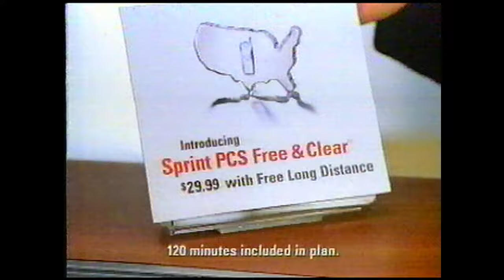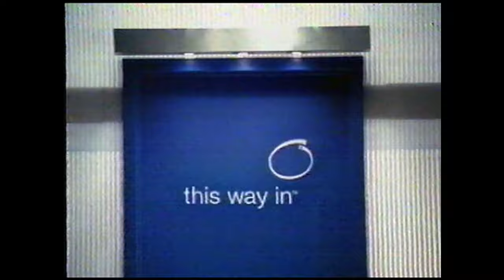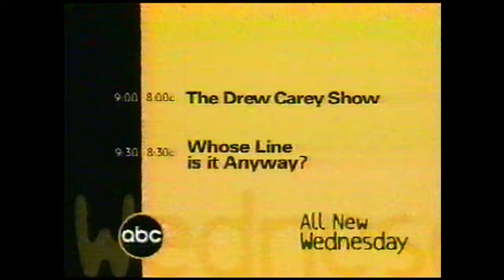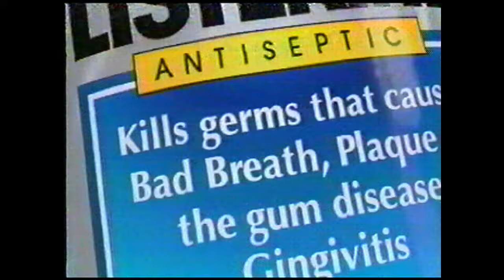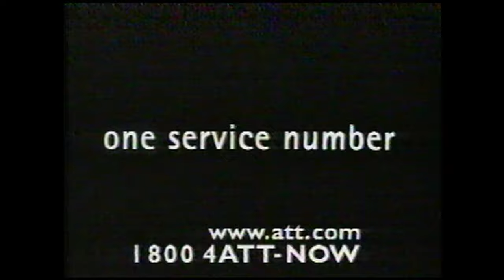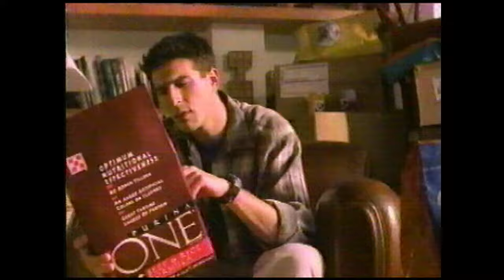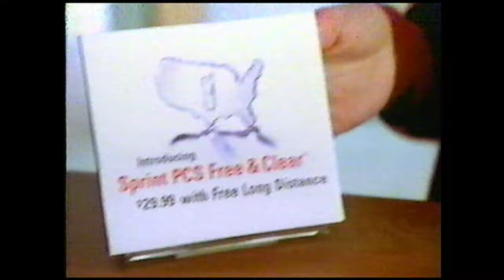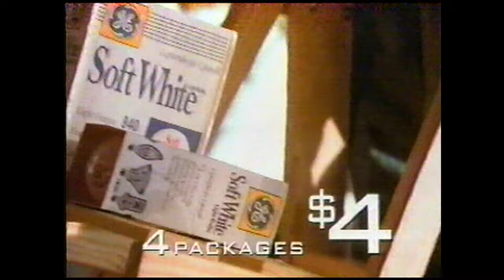ABC (WFAA - Dallas/Fort Worth, TX) Comercials - February 15, 1999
Commercials seen on ABC (WFAA - Dallas/Fort Worth, TX) airing on February 15, 1999 during Storm of the Century. And also, no requests please. In order:

1. Partial to Storm of the Century intro
2. ABC Premiere Event bumper
4. GMC Sierra
5. Pillsbury Cinnamon Rolls
6. Sprint
7. Goodyear
8. Universal Studios Escape Orlando
9. Home Improvement/The Hughleys promo
10. Dharma & Greg/Two Guys, A Girl and a Pizza Place promo
11. ABC ID
12. And the Beat Goes On promo
13. Audi
14. Taco Bell
15. Dodge
16. WFAA News Promo
17. ABC Premiere Event bumper
18. Storm of the Century bumper
19. Intel Inside
20. Bud Light
21. Almay
22. Philips Halogena
23. Sears
24. Intel Inside
25. Oldsmobile
26. McDonald's
27. Spin City/Dharma & Greg promo
28. The Drew Carey Show/Whose Line Is It Anyway promo
29. 20/20 promo
31. Pizza Hut
32. Listerine
33. Saturn
34. NYPD Blue promo
35. ABC ID
36. Flashback Weekend promo
37. News 8 Investigates promo
38. Jack in the Box
39. GMC
40. Entertainment Tonight promo
41. ABC Premiere Event bumper
42. Storm of the Century bumper
43. Chevy Blazer
44. Surge
45. AT&T
46. Claritin
47. Pillsbury Grands
48. ABC Late Night schedule
49. The Hughleys promo
50. Dharma & Greg/Two Guys, A Girl and a Pizza Place promo
51. The Drew Carey Show/Whose Line Is It Anyway promo
52. Sears
53. October Sky TV spot
54. Midas
55. GMC
56. Purina ONE
57. World's Deadliest Storms promo
58. Storm of the Century promo
59. Spin City/Dharma & Greg promo
60. ABC ID
61. News 8 promo
62. Dodge
63. News 8 promo
64. Mitsubishi
65. News 8 promo
66. ABC Premiere Event bumper
67. Bud Light
68. E*Trade
69. Campbell's Chunky
70. Sprint
71. True Crime spot
72. Almay
73. Buick Century
74. Politically Incorrect with Bill Maher/Nightline promo
75. It's Like, You Know... promo
76. Storm of the Century bumper
77. News 8 promo
78. Oldsmobile Alero
79. Trident Advantage
80. Pillsbury Garlic Breadsticks
81. KMart
82. Intel Inside
83. McDonald's
84. Storm of the Century preview promo
85. Mark Carliner Productions/Greengrass Productions logos
86. Storm of the Century Split-Screen Credits with NYPD Blue/The Drew Carey Show/Whose Line Is It Anyway/And The Beat Goes On/News 8 promos